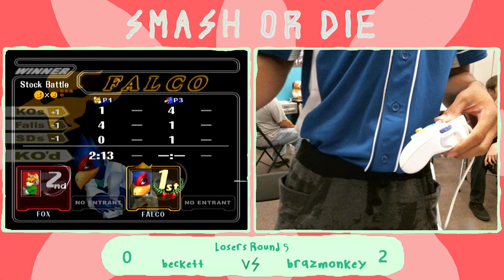SMASH OR DIE 7 - beckett (Fox) vs. brazmonkey (falco) Smash Melee Winners Round 5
SMASH OR DIE is an Ypsilanti bi-weekly Super Smash Bros Melee tournament!